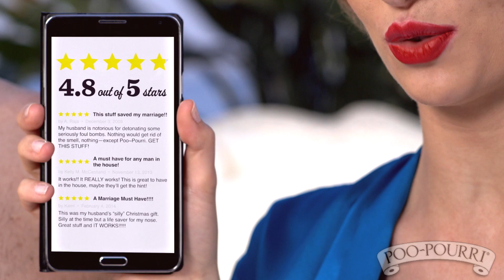Second Hand Stink - PooPourri.com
Yes, Poo~Pourri is a real product. Yes, Poo~Pourri is clinically proven to work!

Poo~Pourri Before-You-Go Toilet Spray
"Spritz the bowl before-you-go and no one else will ever know!"

Some say the secret to a happy relationship is separate bathrooms, but those people have never tried Poo~Pourri, the classy, sassy, ultra effective way to leave the bathroom smelling better than you found it. Our award winning before-you-go toilet sprays come in several different sizes and scents. Go ahead...join thousands of happy customers who've tried Poo~Pourri for fun and keep using it because it really works!

HOW IT WORKS:
When you spray Poo~Pourri into the bowl before-you-go, our proprietary formula creates a protective barrier on the water's surface. This barrier is designed to trap unpleasant bathroom odors beneath the surface and keep them out of the air. All you'll smell is a refreshing bouquet of essential oils!

Poo~Pourri does more than just improve air quality -- it's environmentally friendly. Our secret, patent-pending blends rely on essential oils to eliminate bathroom odors, making it safe for the planet and your septic systems.

Sound too good to be true? Try Poo-Pourri and see how thousands of people are making their bathroom experiences better. We're so sure you'll love it, we even offer an unconditional Money Back Stink-Free Guarantee.

With Poo~Pourri, husbands, wives, coworkers, roommates -- even kids -- can do their business while smelling like a rose... or lemongrass or jasmine or... well, we have over 20 scents. So take your pick! Go to PooPourri.com to see all the wonderful products Poo-Pourri has to offer.

CREDITS:
Written by Joel Ackerman and Nicole Story
Produced by: A76 Productions
Director: Duffy Higgins
Poo~Pourri Girl: Bethany Woodruff
Poo~Pourri Stinky Man: Andrew Rush
The Poo Crew: Suzy and Hector Batiz (Poo~Pourri Founders)
Poo Creative Director: Nicole Story
Makeup and Hair: Jen Fleming
Poo Brand Strategist: Jessica Elefante Davis